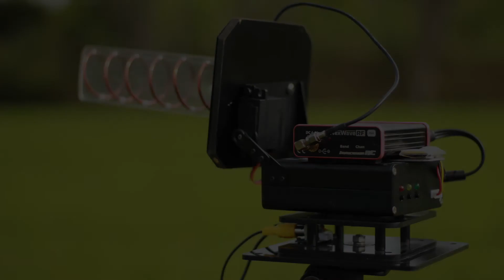Then and now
A look back to our FPV heritage and a glimpse into where FPV Underground  is now...